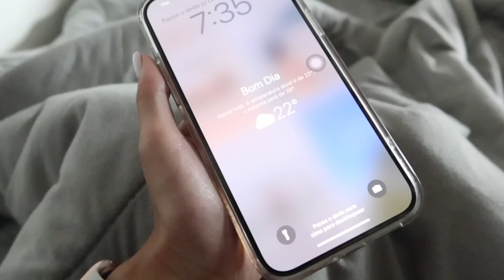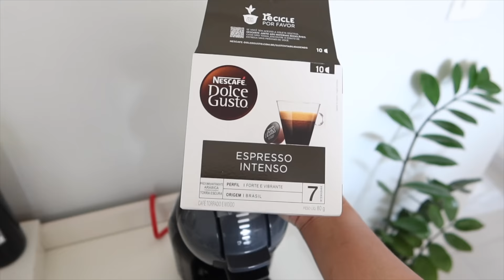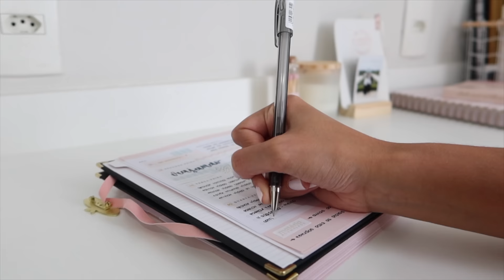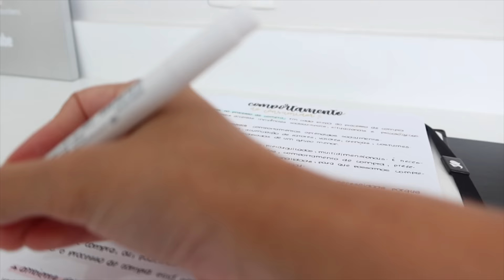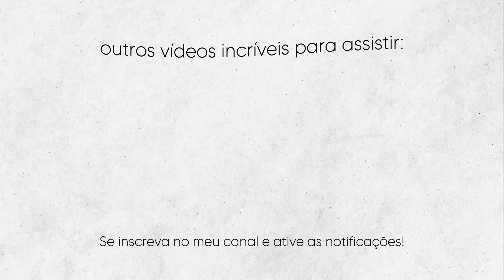VLOGÃO | EP 01 – Rotina produtiva, hábitos que mudam tudo, como faço meu café gelado, corrida..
▪ CUPONS - SITES - RECOMENDAÇÕES:
→ Gocase - cupom 🏷 JULIA

▪ PERGUNTAS FREQUENTES:

- 19 anos, pisciana!
- 4° Período de Propaganda e Marketing
- O que uso pra gravar? Canon G7X Mark III e iPhone 14 Pro Max 256gb
- Meu notebook: Macbook Air M1 256SSD

* editor de video online
* editar video online
* edição de vídeo
* editor de video online gratis
* editor vídeo online grátis